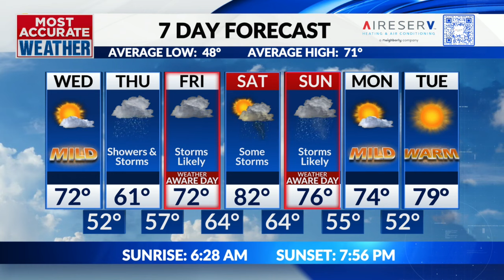Rain and thunderstorms beginning tomorrow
Wednesday, April 24 | Tom's Morning Forecast